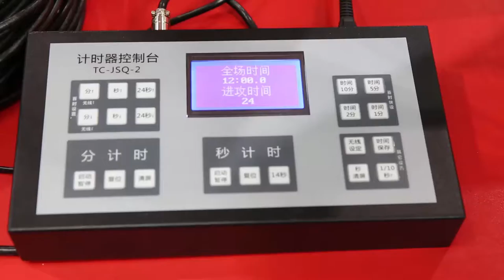shot clock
shot clock use for basketball hoops .